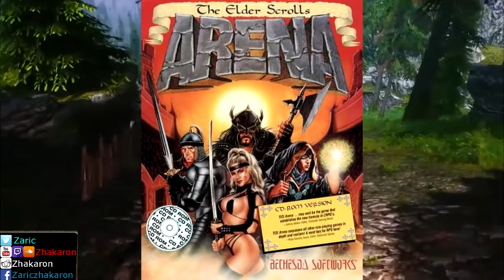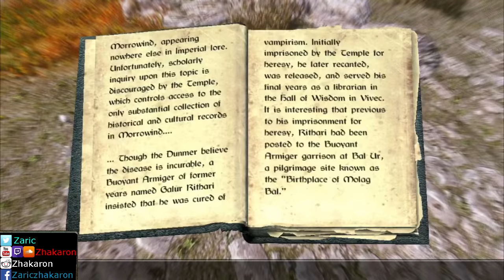Arena to Skyrim - What is Elder Scrolls Lore? Developers & Community - What's C0DA? (TESLORE)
From the creation of Arena, Daggerfall, Battlespire, to Redguard comes stories of Morrowind's Ken Rolston and Michael Kirkbride. Best part is nobody actually knows if this is true or not. It's pretty much all hearsay I've managed to pry from people who will remain unnamed. So, taking that into account, take from this what you want, chances are some of it is exaggerations. But the purpose of this video is to explain how the Elder Scrolls Lore Community became the way it is. Obviously the beginning of the video is more aimed as a refresher for people who don't know the history of the games.

Anyway, take this with more than a pinch of salt.

Site: Bausic.my1.cc